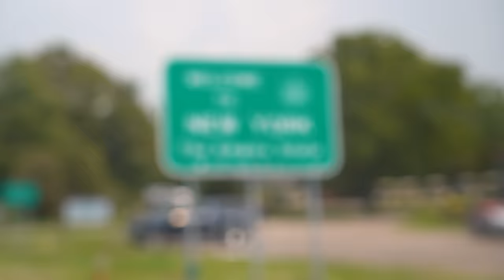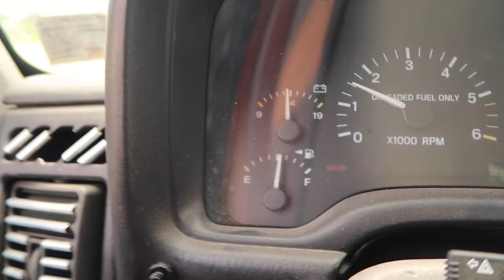crossing the Canadian border alone...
Thats it. I'm going to Canada.
and then I'm leaving to go back into the USA. I will show you what its like to cross the border while driving. I will also show you my goal in Toronto, Canada (getting a tattoo for my "getting a tattoo in every country i visit mission")